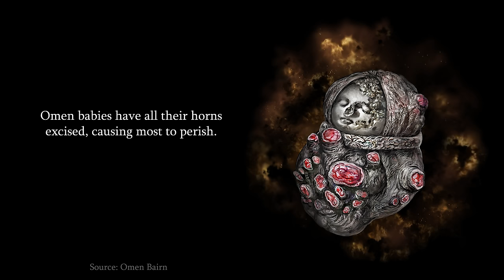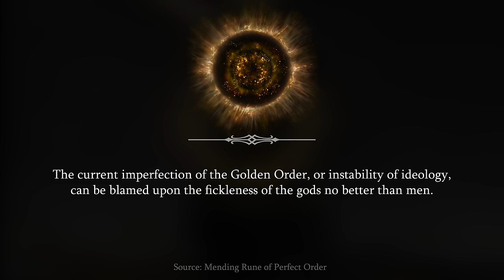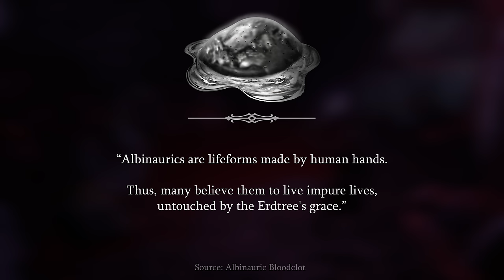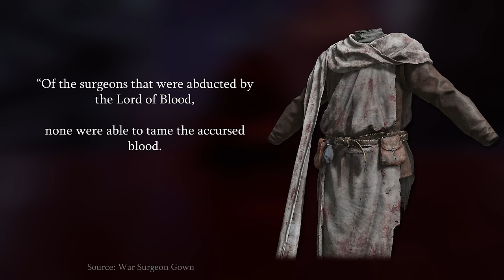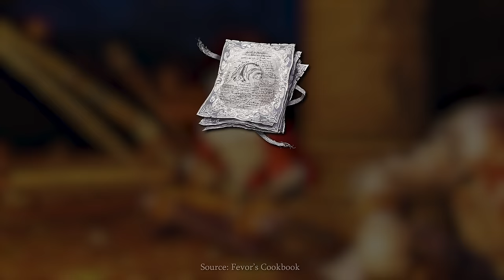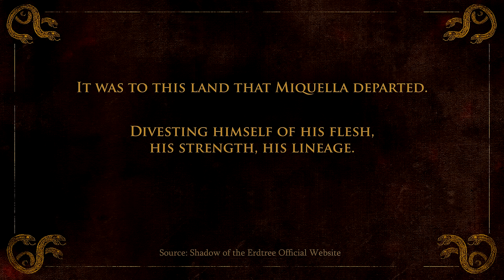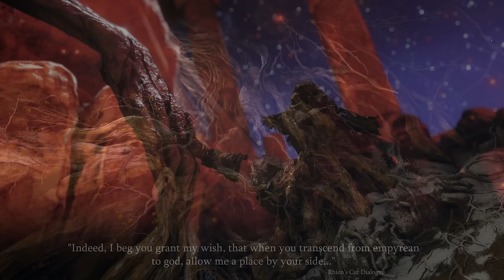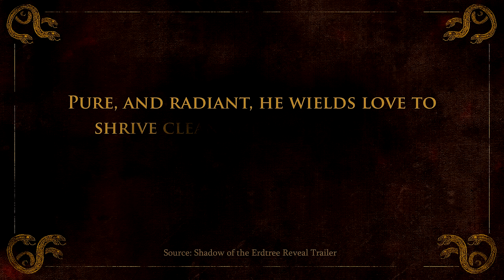The Lore of Elden Ring is Cursed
►Learn more about Enotria: The Last Song at @enotriathelastsong
SHOUTOUTS:
►@mispap1  & @VLimit11  for their footage, editing, and directing assistance. Mispap handled the footage and edit for ch.1-4, and V-limit handled the edit for chapters 5 and 6. Also very thankful to V-Limit for reviewing the script.
►@SekiroDubi for their St. Trina discoveries
►M4x2o for their closed captioning work on this video

TIMESTAMPS ▼▼▼
00:00 The DLC starts here...
00:25 I: Omen
07:48 II: The Formless Mother
22:06 III: Mohgwyn Dyansty
27:55 IV: Knights of the New Dynasty
46:56 V: Miquella's Nightmare
57:35 VI: A Bloody Bedchamber

►Mispap1, for Lore / Prepare to Cry editing and footage -  @mispap1
►Rainer, for their modding assistance in these videos -  @rainergeis4071

THUMBNAIL ART
►John Devlin

►Close to Touch
► Love You to D**th - Ruiqi Zhao
►Grosvenor Manor, Alex Roe
►Sage Oursler
►ES_Questions - Rannar Sillard
►ES_A Subtle Mind - Dream Cave
►Steady Tension - Farrell Wooten
►No Redemption - Christoffer Moe Ditlevsen
►Lights Disappear - Christian Andersen
►Birth of a Knight - Max Anson
►Fire on the Bridge - Max Anson
►Gargoyle - Eden Avery
►Eyes Watching - Eden Avery.
► End Of A Vicious Struggle
►Gravity Fields - Hampus Naeselius
►Invisible Ink - Eden Avery
►Portal Latrop - DEX 1200
►Rise From the Shadows - Hampus Naeselius
►Unshaken Loyalty - Sage Oursler
►Tough Test - Christian Andersen

►Special thanks to Soul of Cinder-tier Patrons: John, Mihaf, Matthew, Colin, budhawillyboy, Chattan, Aritz, Erlend, Michael, Finbarwrong, David, AmazinShawn, Aidan, Joshua, Ryan, Cat, Lucian, Nicholas, HugDucks, Kyle, Xavier, Justin, Andreas, Ian, Xensvet, Mike, Loak, Morningstar, Morgan, Vanguard, Ricakardsson, Seleiful, Dain, Diablo, Chase, Andronikos, Nezzly, Rune, Thomas, Jacob, One Unimpressed Boi, Matthew, Aj, GoldenSunX, Yousif, sean, Croonz, ndr.alng, Meistermuall, Armand, Albert, Liam, AJ, Aishlinn, Reiftyr, nicolas, and Ricky.